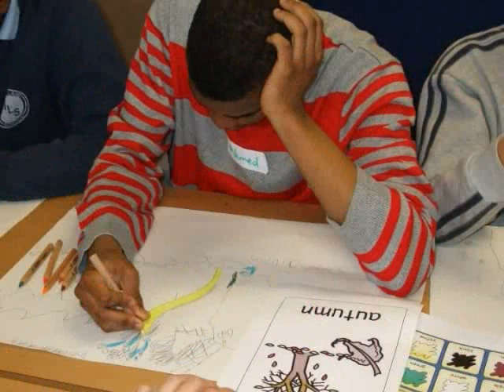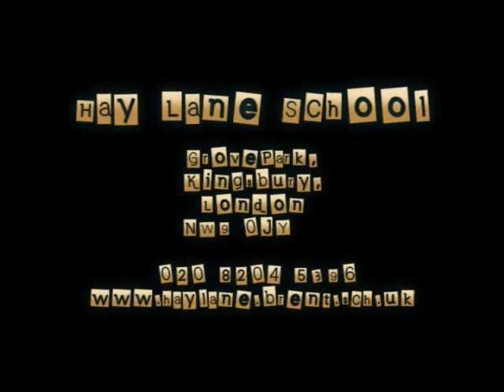Hay Lane School "The Making of"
We are particularly proud of these films as they show how the project was made as well as producing lovely films. The films were made by a group of students. Each film was produced by a small team. They worked with one of our tutors over 8 sessions to realise their original ideas. This work was funded by The Jack Petchey Foundation.